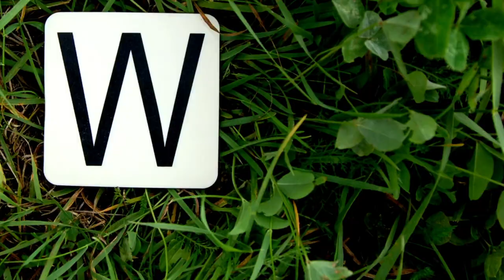A Stand Up Paddle Boarding (SUP) & wild swimming adventure in Knaresborough, Yorkshire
On we go to letter 'K'!
As we continue to work through the alphabet on our alphabetadventures we were keen to try some different sports!
In this adventure we visit Knaresborough in North Yorkshire. This is a perfect location to access the River Nidd and paddle in a safe stretch of river.
Although the water temperature was not balmy ( we reckon 12 - 14 degrees) it was also a good wild swimming or dipping spot.
Please note, Pretty Gritty are not responsible for any decision to enter the water at these places. Always stay within your ability level and remember these things are more fun with friends, so don't go alone!

00:00 Intro
01:40 pumping up the boards
02:39 getting in the water
05:30 the bridge
06:23 The Knaresborough viaduct
11:40 Ariel shots of stand up paddle boarding
12:54 open water swimming
14:00 tree swing

If you are an active female and would like to be part of our friendly community on Facebook, please follow this
And join in with our AlphabetAdventures challenge - Everyone is welcome!

If you would like to join our exclusive membership platform for active women or take a look at our range of beautiful fitness apparel, you can find out more